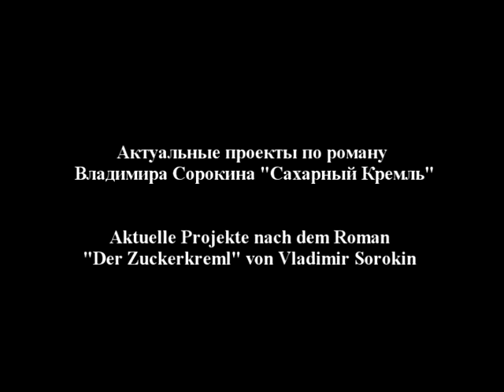Viktor Nikolaev, THEATER DER KALLIGRAPHIE, 1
Viktor Nikolaev, THEATER DER KALLIGRAPHIE, Aktuelle Projekte nach dem Roman "Der Zuckerkreml" von Vladimir Sorokin, Teil 1